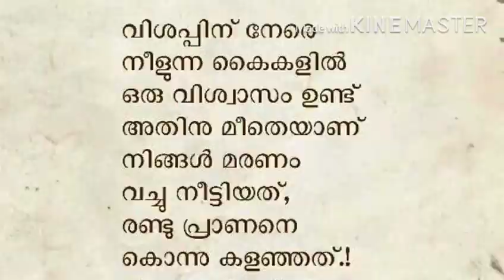ആനയല്ല അമ്മയായിരുന്നു മഹാ പാപികളെ /pregnent elephant dies after eating pineapple filled with cracker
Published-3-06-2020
Pregnent elephant dies in water
Elephat killing malapuram
Pregnent elephent died